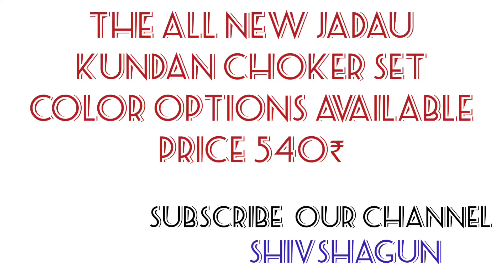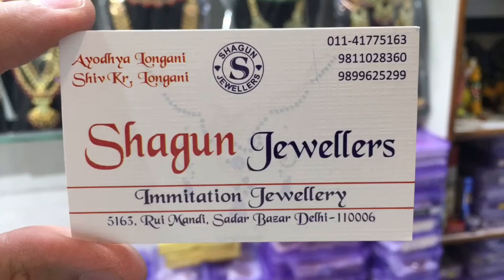Jadau Kundan Jewellery Sets With Price | Jadau Choker Set At Wholesale Price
JADAU  KUNDAN NECKLACE SETS AT WHOLESALE RATES / DIFFERENT COLOR OPTIONS AVAILABLE

My Shop details:
 SHAGUN JEWELLERS
5163, RUI MANDI , SADAR BAZAR , DELHI 110006
NEAREST METRO STATION : RAMAKRISHNA ASHRAM MARG
HOME DELIVERY IS AVAILABLE ALL OVER INDIA and ALL OVER THE WORLD,

Hello friends,
This video is all about JADAU KUNDAN CHOKER NECKLACE SET , COLOR OPTIONS ARE AVAILABLE
  which you can now order online , the details are provided above , i do hope this video will solve your purpose of what you are looking for.
Home delivery is now available all over World
YES YOU CAN ORDER A SINGLE PC AS WELL
Immitation jewellery market,wholesale jewellery market in india,kundan jewellery, stone jewellery,gold plated jewellery, jewellery collection
Immitation kundan jewellery
Artificial jewellery supplier in sadar bazar
Mint Mina Bridal Set
COLLAR NECKLACE DESIGN
CHOKER SET
JADAU JEWELLERY SET
JADAU KUNDAN NECKLACE SET
JADAU CHOKER SET
JADAU JEWELLERY AT WHOLESALE PRICE
LATEST KUNDAN JEWELLERY COLLECTON
KUNDAN NECKLACE SET AT WHOLESALE RATE
JADAU JEWELLERY DESIGNS WITH PRICE
JADAU JEWELLERY
SEMI BRIDAL SET
DULHAN SET
MEHNDI JEWELLERY
SANGEET JEWELLERY
PARTY WEAR NECKLACE
GREY COLOR NECKLACE
PINK COLOR NECKLACE
GAJARI COLOR NECKLACE
PEACH COLOR NECKLACE
MINT PISTA COLOR NECKLACE
MARUN COLOR NECKLACE
traditional jewellery
rajputana jewellery necklace
RAJWADA STYLE JEWELLERY SET
ETHNIC JEWELLERY
RAKHI GIFT FOR SISTERS
dulhan jewellery
artificial jewellery at wholesale price

punjabi jewellery
dulhan set ,